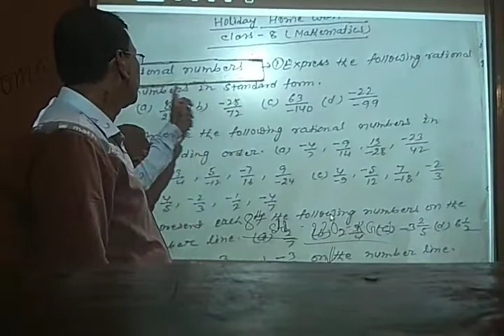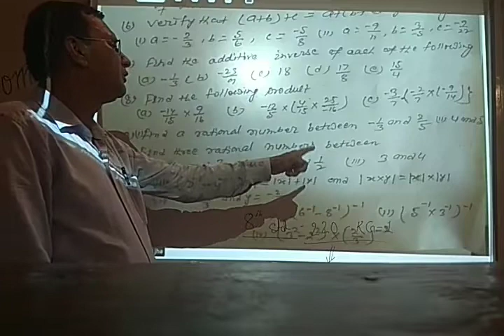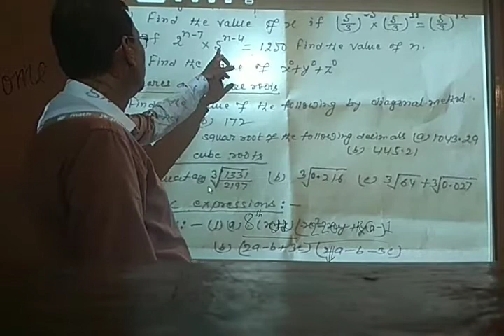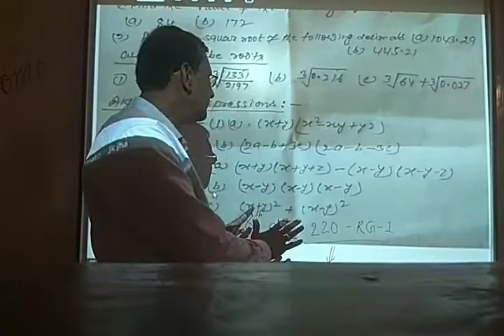Std. 8. Mathematics. Holiday homework.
Mr. J. K. Jha